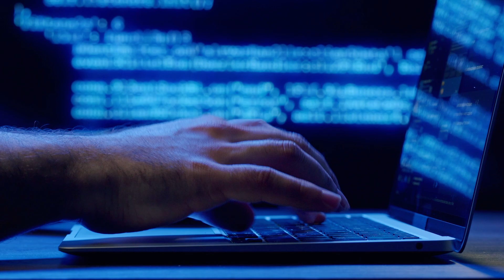Apple's AI Voice Wizardry: Siri Transformed into a Tech Marvel!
🚀 Join us on an exhilarating journey into the future of AI as we uncover Apple's groundbreaking Siri upgrade at the Worldwide Developers Conference 2024! 🌐 Explore the integration of advanced generative AI, making Siri more humanlike and conversational. Discover the possibilities of deep app integration, customization, and enhanced privacy features. Will Siri become your creative companion? 🔍✨
Join the conversation, share your thoughts, and hit that thumbs-up button to support our journey into the AI future. Together, we'll explore the endless possibilities of AI! 🤖🚀